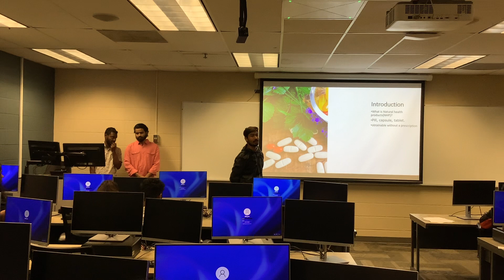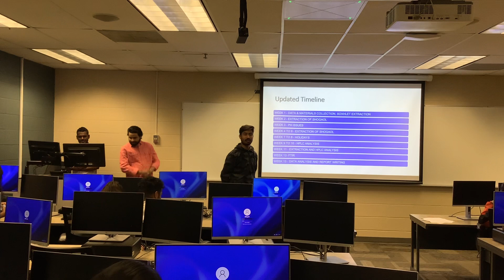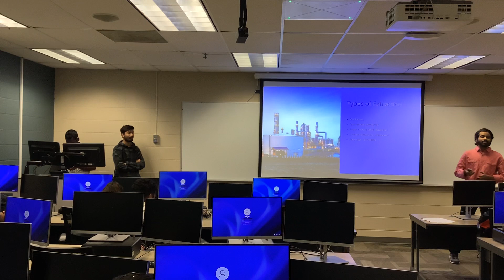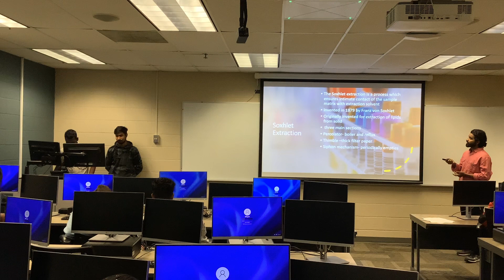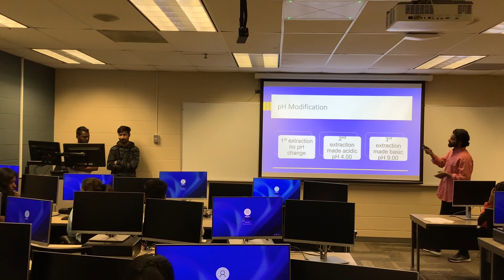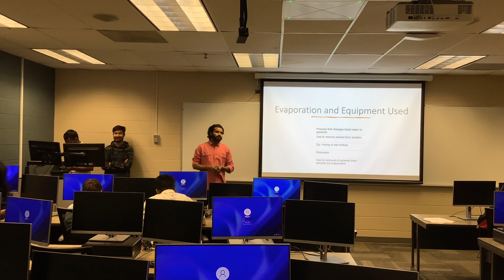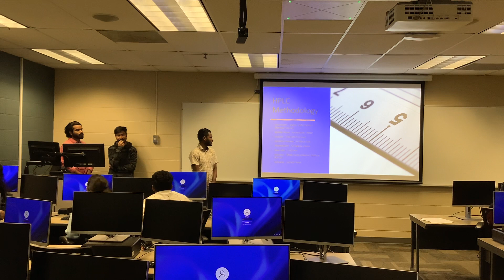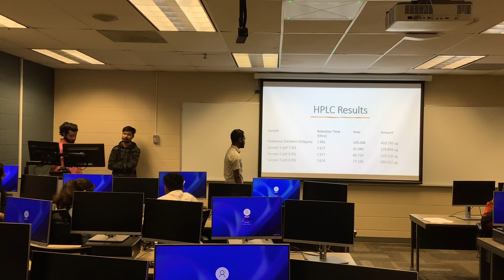Group 8 Shagaol extractions at alternate pHs